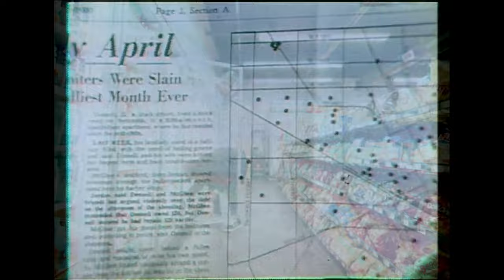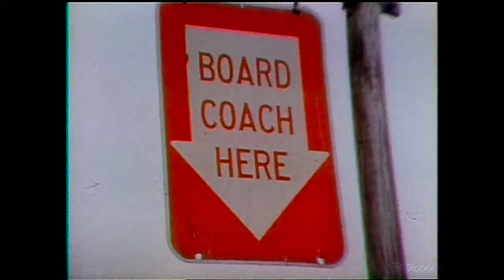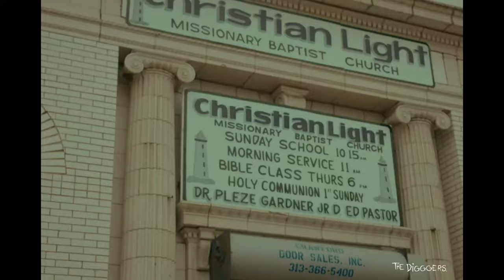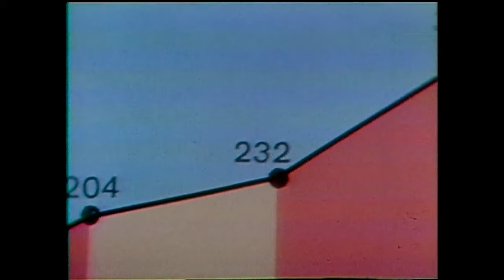Boldy James - "Muddy Faygo" (Brand New Chanel Kicks bootleg)